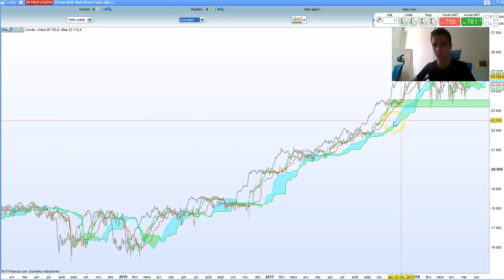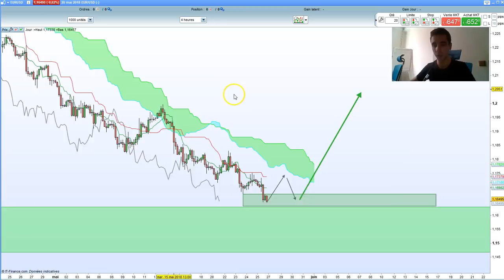🎯 ANALYSE FOREX #25 : DAX30, DOW JONES, EURUSD...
Analyse technique sur : DAX30, Dow Jones et EUR/USD.
Ichimoku fait son retour sur mes graphiques !
⏬ PLUS D'INFOS ⏬

Je trade en Live avec les abonnés à notre service d'analyse et de signaux.

* 10 ans d'expérience dans le trading
* 6 ans à former à succès des traders